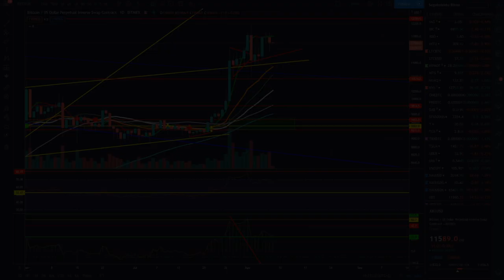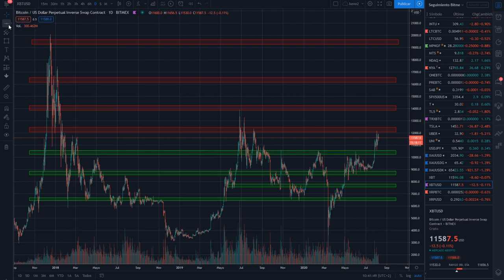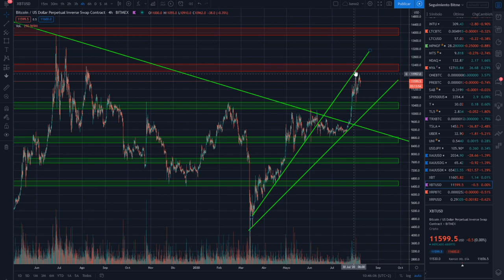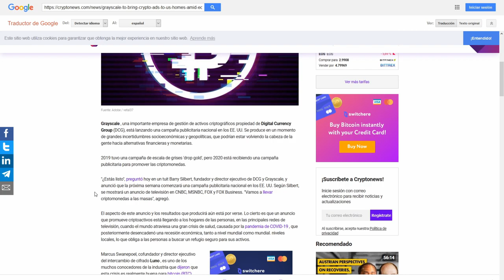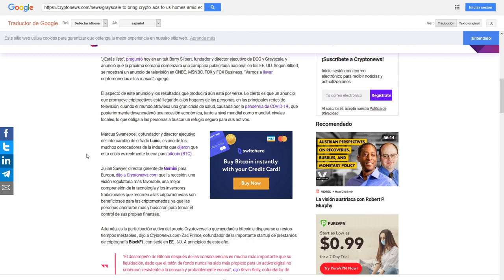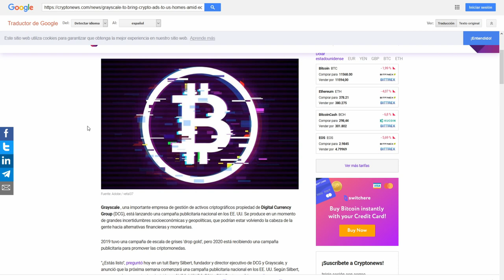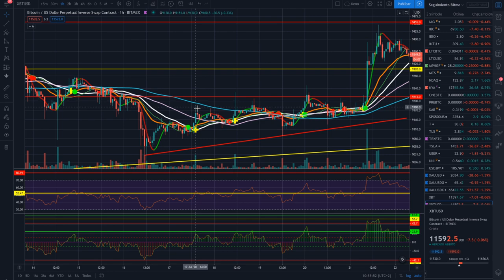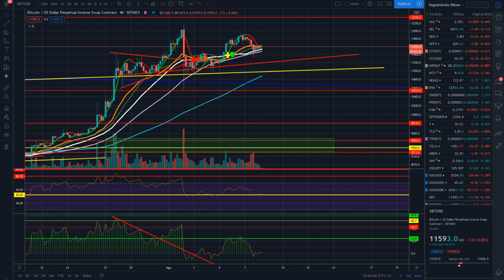🚩🚀Análisis BITCOIN y ejercicio soportes y resistencias, con NOTICIÓN 💲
Hoy realizamos análisis de bitcoin y un pequeño ejercicio de soportes y resistencias, a resetear la gráfica.